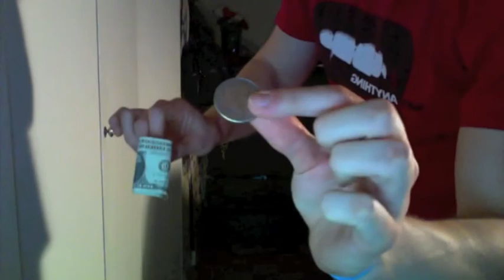Day 59—It Takes Money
It takes $ to make sense.